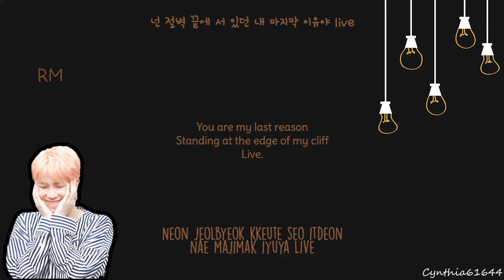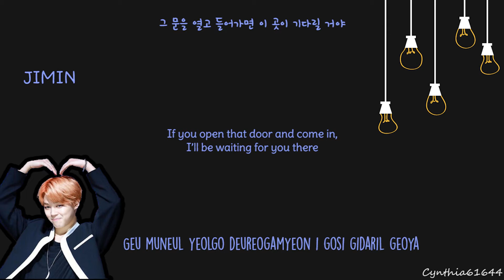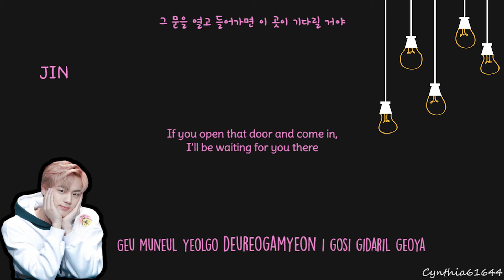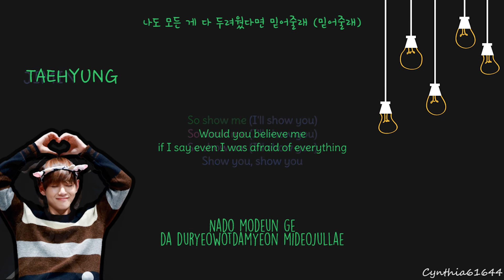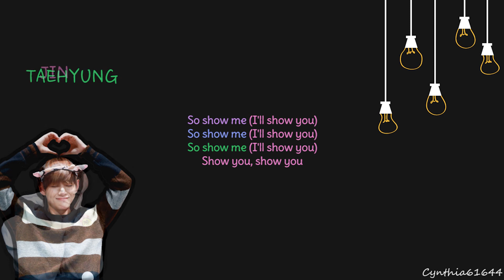BTS - MAGIC SHOP [COLOR CODED]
BTS - MAGIC SHOP
[Album] BTS – LOVE YOURSELF 轉 ‘Tear’